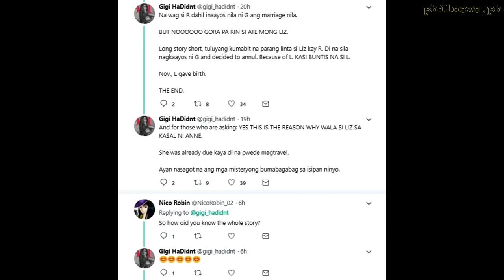Liz Uy Baby Video